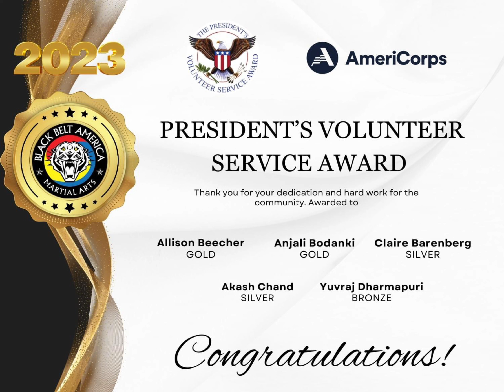Our school is officially approved and certified that we will continue this meaningful award ceremony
Good afternoon BBA Family,

We would like to announce that we had 5 instructors awarded President’s Volunteer Service Award last Saturday!  Our school is officially approved and certified that we will continue this meaningful award ceremony every year for those Black Belt Students assisting our students on the mat. We wish you successful Tae Kwon Do Journey but also your bright future! BIG Congrats!!!

(About PVSA)

In 2003, the President’s Council on Service and Civic Participation founded the President’s Volunteer Service Award to recognize the important role of volunteers in America’s strength and national identity. This award honors individuals whose service positively impacts communities in every corner of the nation and inspires those around them to take action, too.

The PVSA has continued under each administration, honoring the volunteers who are using their time and talents to solve some of the toughest challenges facing our nation.